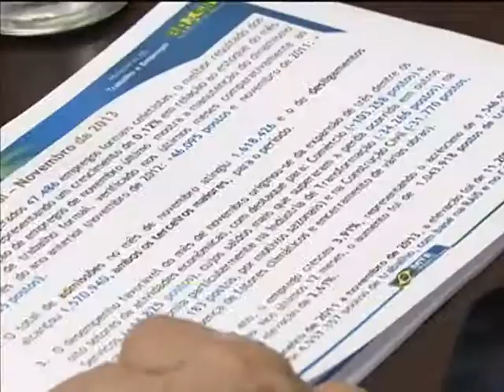Criados 47 mil empregos com carteira assinada em novembro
NBR NOTÍCIAS - 20.12.13: Em novembro deste ano, foram criados 47 mil novos empregos com carteira assinada em todo o país. O comércio foi o setor que mais cresceu. É o que aponta um levantamento do Ministério do Trabalho e Emprego.